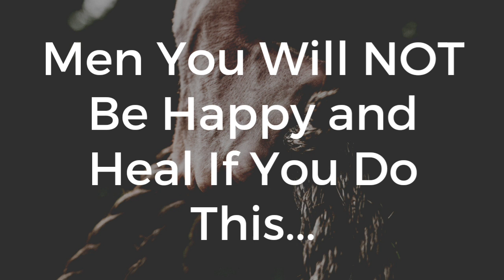Men You Will NOT Be Happy and Heal If You Do This